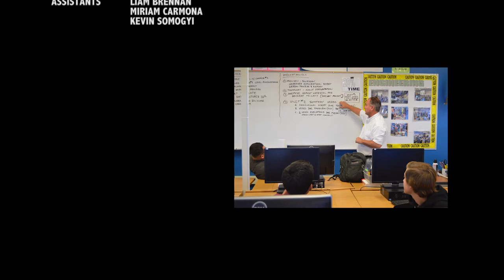Schmooze with Suz - Stan Mantooth